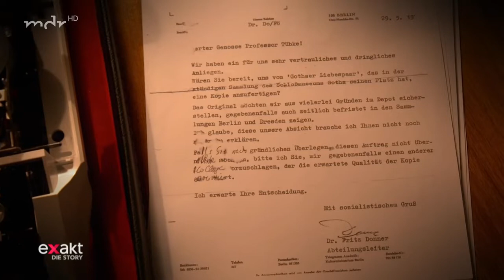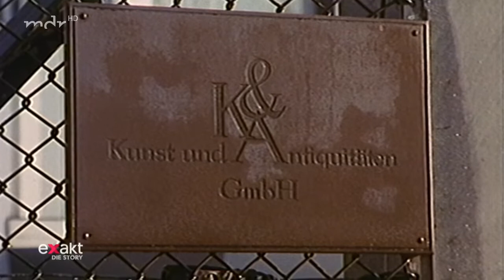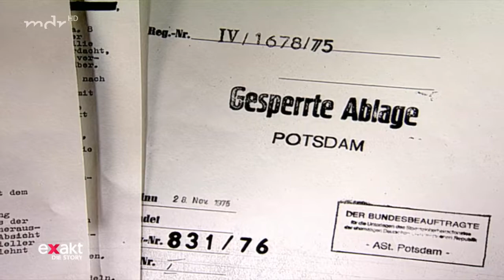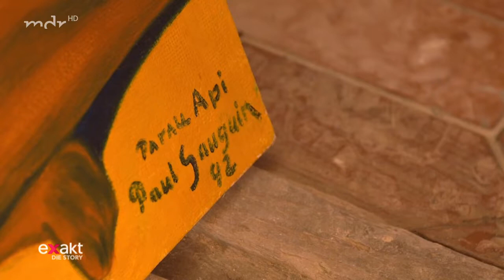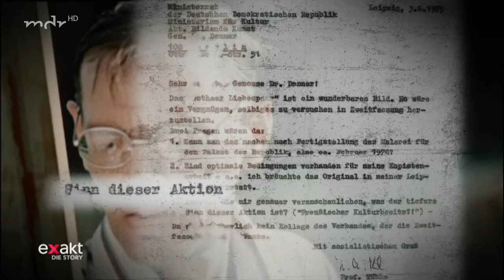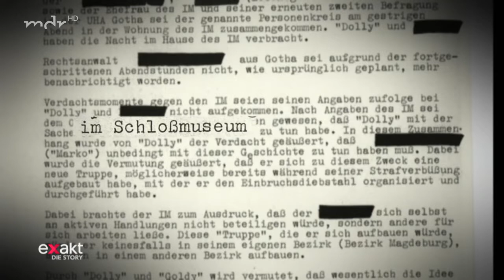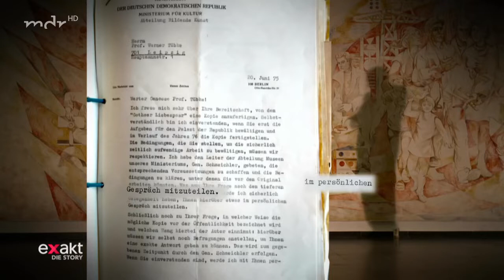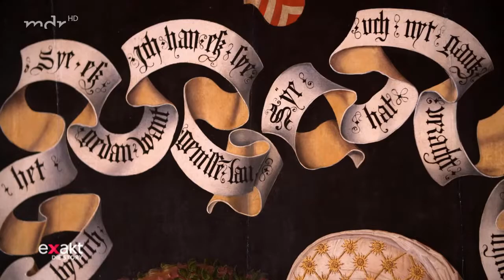KoKo Kunst und geheime Kopien